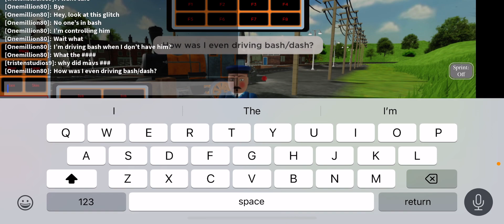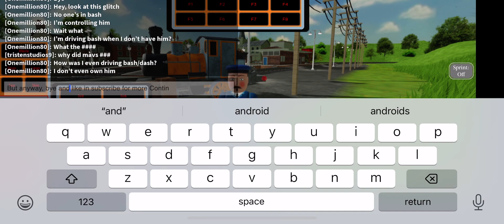How did I even use bash or dash? I don’t even own them￼